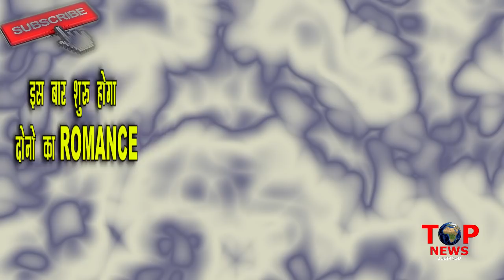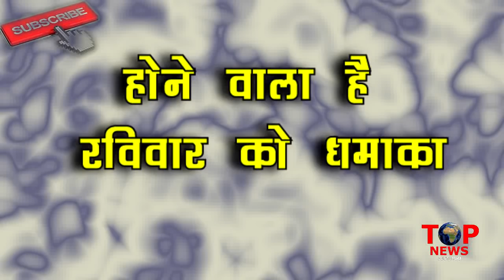NAAGIN3: OMG!! यंहा से शुरु होगी रविवार की “कहानी”, बच्चे का सच जान MAHIR लगाएगा “गले”